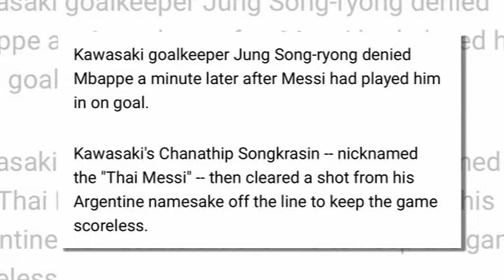ข่าวมิดไนท์ เที่ยงคืน ฟุตบอลไทย เสือเหลืองเตรียมลุยคิงส์คัพ2022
1.สื่อใหญ่ฝรั่งเศส เผยบทความถึง "ชนาธิป"จุดเปลี่ยนของ PSG
2.สื่อเวียดนาม ขึ้นหัวข้อใหญ่ สาเหตุที่แท้จริง "ชนาธิป" ไม่ได้ถ่ายรูปกับ "เมสซี่"
3.ในรอบ10ปี! “เมสซี่-ชนาธิป” กับช่วงเวลาสุดพิเศษ ที่เกิดขึ้นอีกครั้ง
4.เสือเหลืองเตรียมลุยคิงส์คัพ2022
5.อิรฟาน เผยดีใจที่ได้ลงใต้อีกครั้ง หลังไม่ได้กลับมานาน